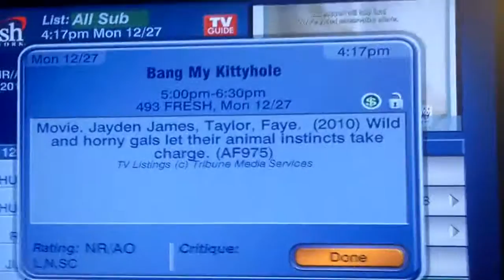Dish Networks Commercial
Is a good satellite provider